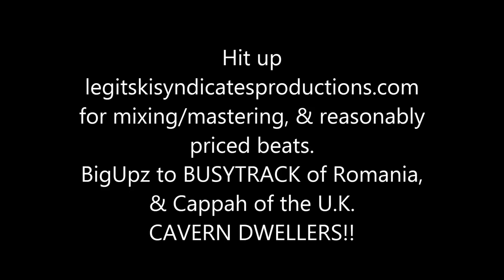Cavern Dwellers: "SkumBagz"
Verse order:
1- Arsenik MetaFivez
2- Apollo Dialex
3- Excellerated Konceptz
4- Infinite Substance

Beat: BusyTrack
Mixing: Arsenik MetaFivez
Mastering: LegitskiSyndicatesProductions.com